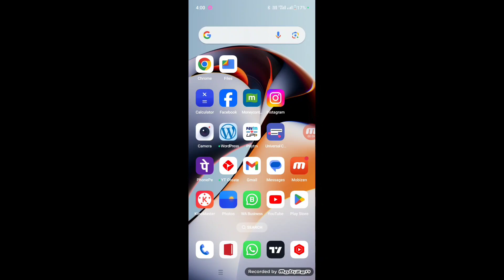whatsapp status me caption kaise likhe ?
your question👇🏻👇🏻👇🏻
whatsApp par status ke niche style me kaise likhe
whatsApp pe status ke niche style me kaise likhe
whatsApp par status ke niche stylish caption kaise likhe
whatsApp status par style me caption kaise likhe